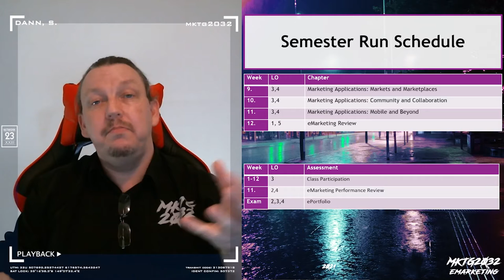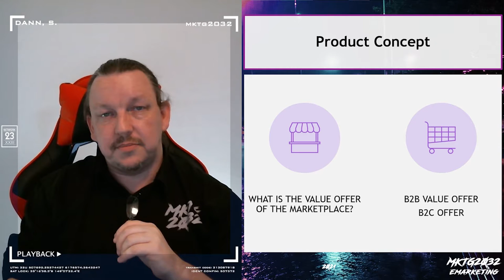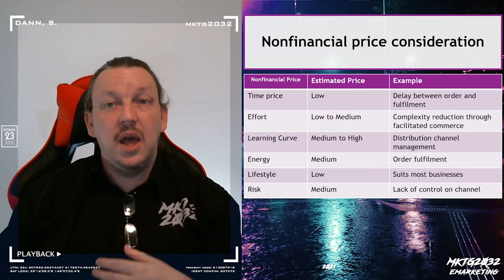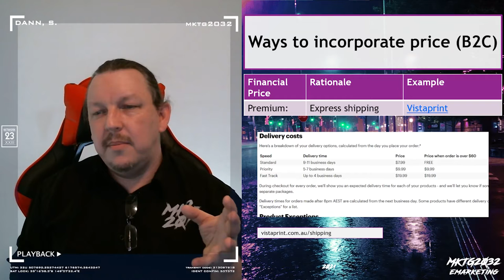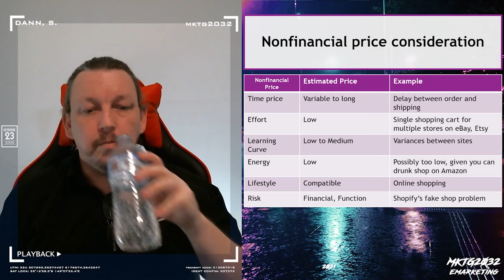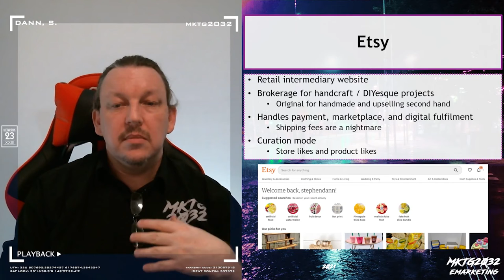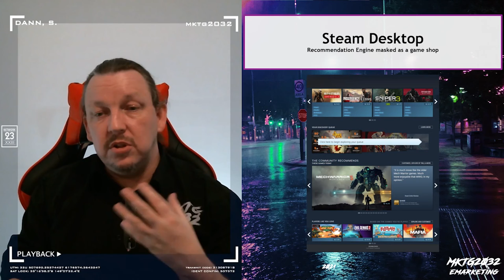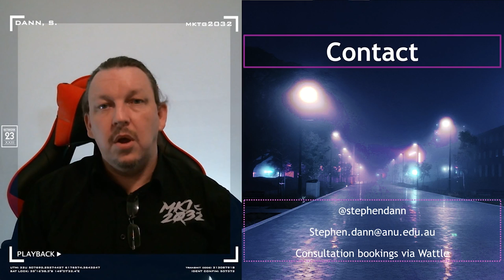MKTG2032 Week09 On Demand Learning